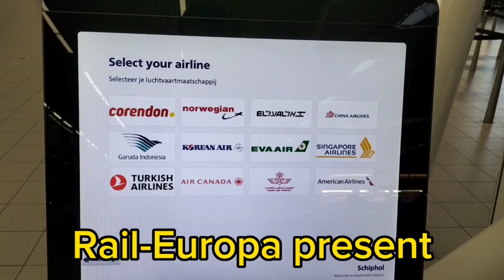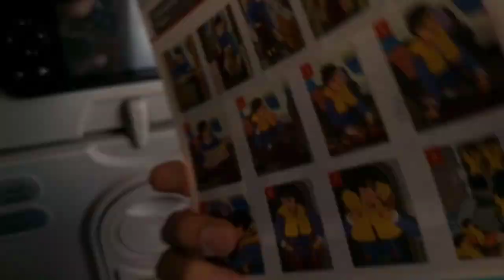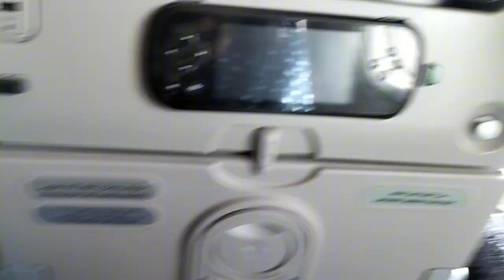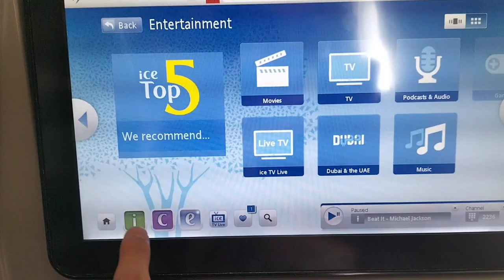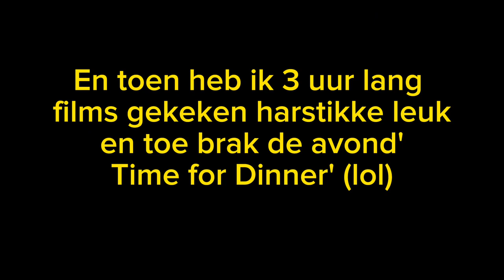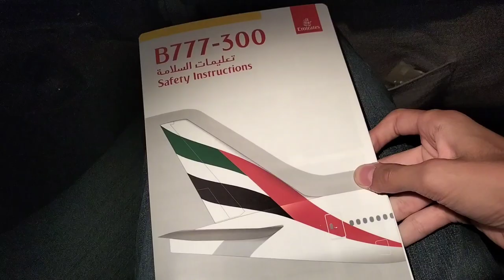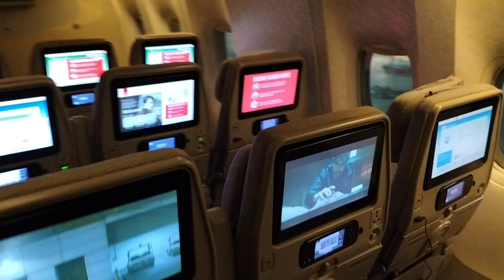De eerste aflevering het avontuur van Rail-Europa 'Amazing Thailand 🇹🇭'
In deze eerste aflevering van Amazing Thailand. gaat Rail-Europa een paar weken op vakantie naar Thailand. (in Azië) hij vindt dat het mooiste vakantie land ter wereld. in de speciale serie zien jullie alle avonturen van Rail-Europa in Thailand.

Elke Zaterdag een Nieuwe aflevering van Amazing Thailand🇹🇭

Muziek
Lines Upon Lines · The Lawless
I want fly to the world - Emirates
met hoge uitzondering van deze muziek

Rail-Europa presteert

→Amazing Thailand 🇹🇭😍

met de stemmen van
Steward en stewardessen van Emirates
Nathan (Rail-Europa)

Piloot van Emirates

Rail-Europa
Month Augustus 2023